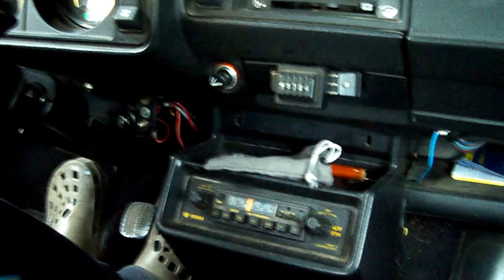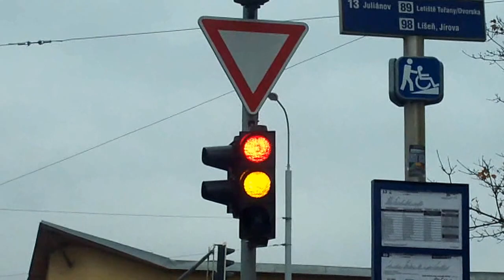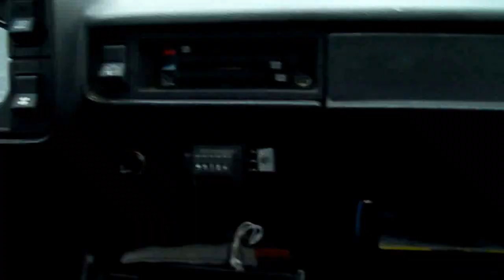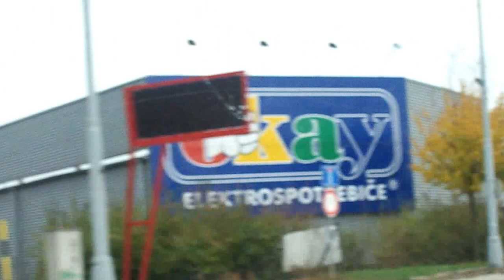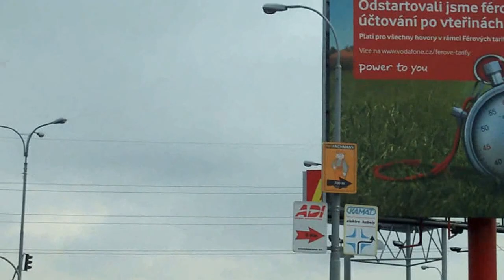Moje LADA 2104 jízda po Brně :)